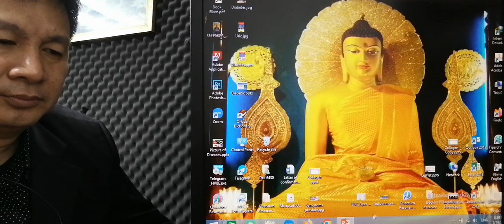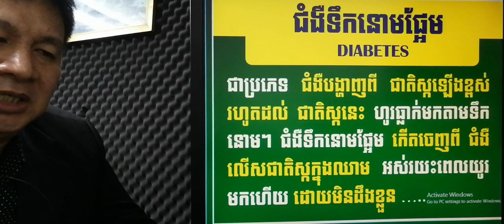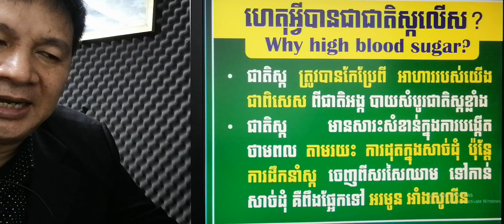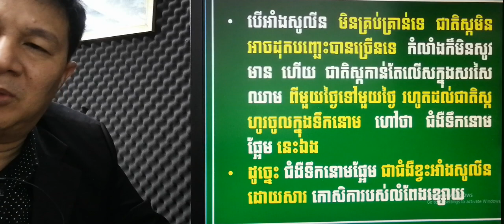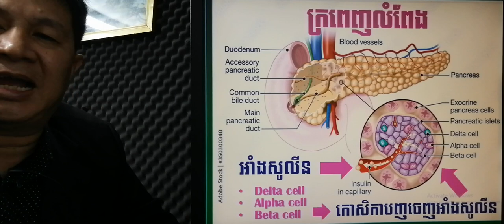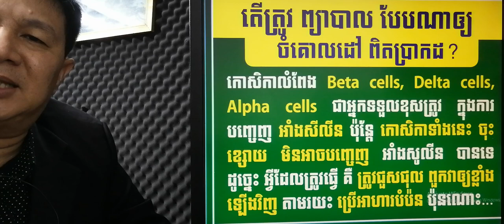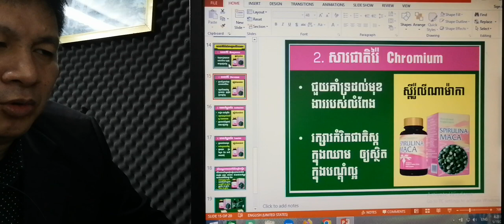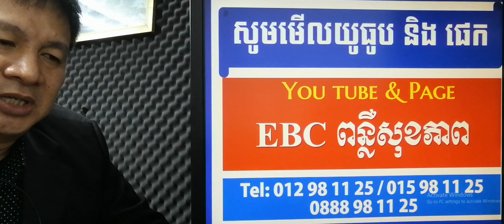EBC ពន្លឺសុខភាព - ជំងឺទឹកនោមផ្អែម Diabetes - English (Pang Leehouv)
ជំងឺទឹកនោមផ្អែម Diabetes ពន្យល់បកស្រាយដោយលោកគ្រូ ប៉ាង លីហ៊ៅ (Pang Leehouv) តំណាងក្រុមហ៊ុន អ៊ីប៊ីស៊ី (EBC)